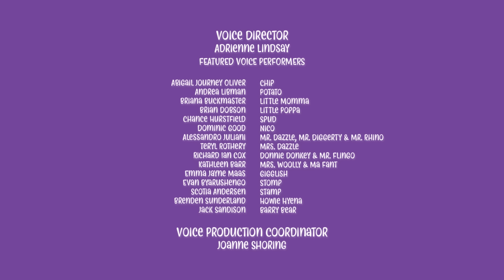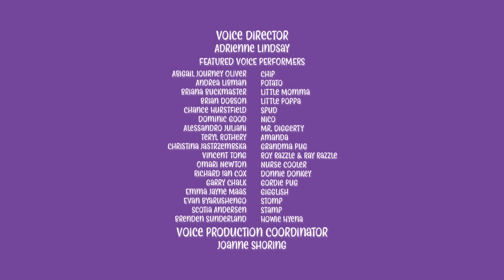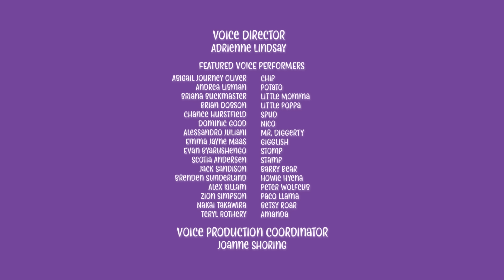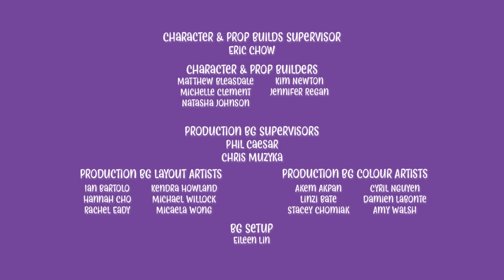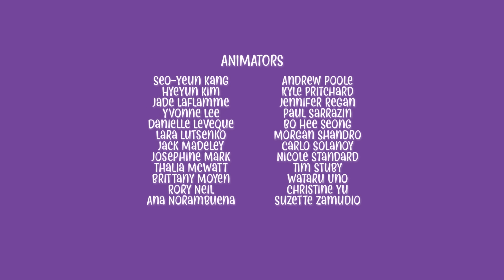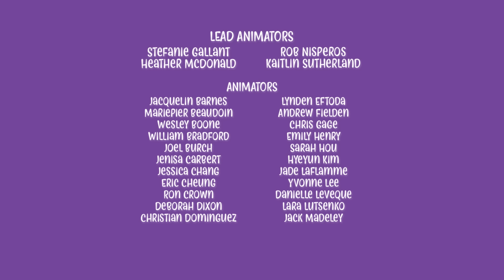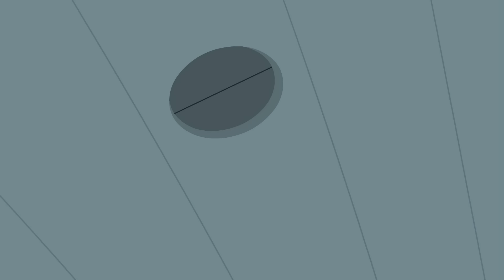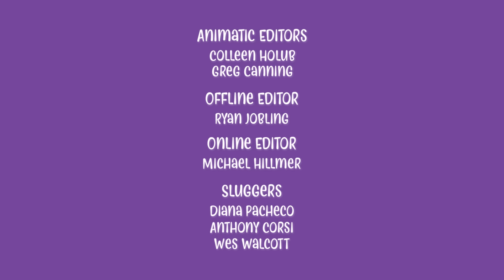Chip and Potato | Czas na przekąskę! | Kreskówki Dla Dzieci | Obejrzyj więcej w Netflix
Sprawdź Chip and Potato w serwisie Netflix tutaj!

Bądź na bieżąco z nowymi odcinkami Chip and Potato! Sprawdźcie co planują tym razem...😁

 Title

 Zapisz się do Chipa już dziś!

Synopsis….

 Ukochany mops Chip rozpoczyna naukę w przedszkolu, poznaje nowych przyjaciół i próbuje nowych rzeczy — z niewielką pomocą Potato, jej tajemniczego przyjaciela-myszki.